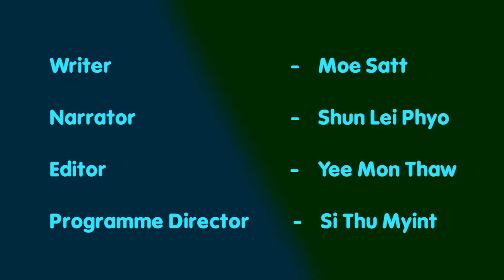စကားလံုးေတြအမ်ားၾကီးေျပာစရာမလိုပဲနဲ႔ အခ်စ္ဆုိတာကုိ ခံစားသိရွိေစႏိုင္မယ့္အခ်က္ေတြ